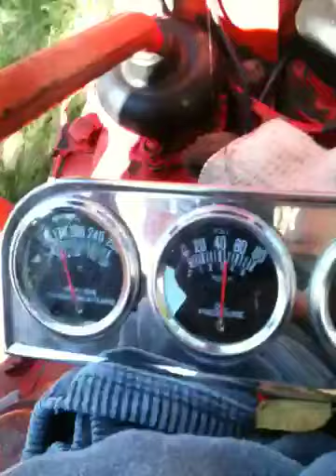Case 730 Mowing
Case 730 diesel